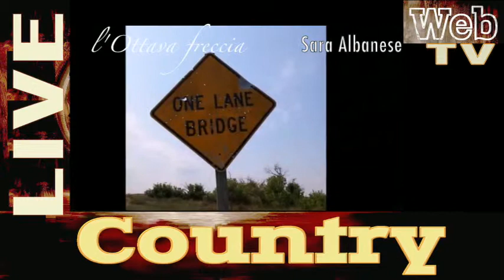SARA ALBANESE #6 | l'OTTAVA FRECCIA cultura tradizioni e storia Country | CountryLiveTV.it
Programma: l'OTTAVA FRECCIA di Sara Albanese
Puntata: 6
@2017 Country Live

Ti piace la Musica e il Ballo?

Ti piacciono le Favole?

⭐️ Nuovo Libro ► "Le Favole di Zia Titty" ► Libri per bambini su Amazon